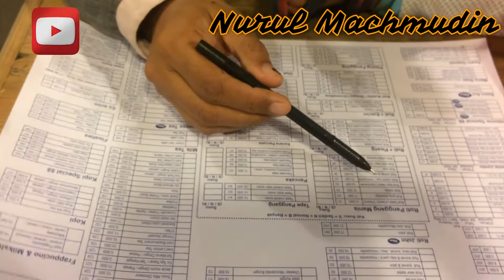Kuliner Keluarga di Telaga Bestari Balaraja